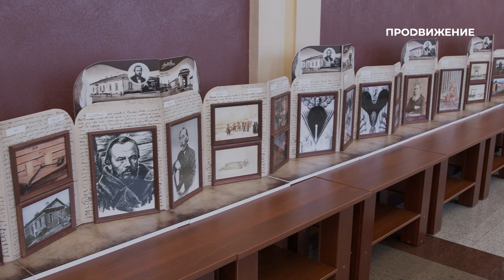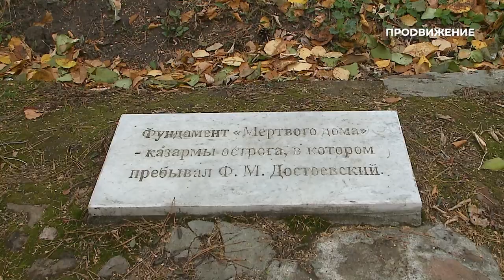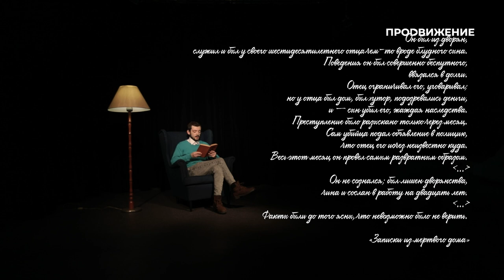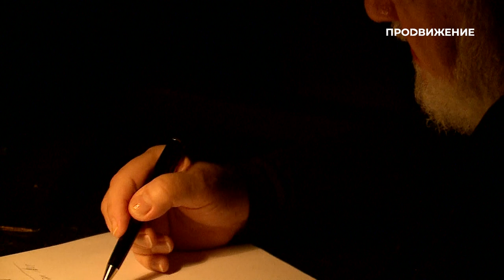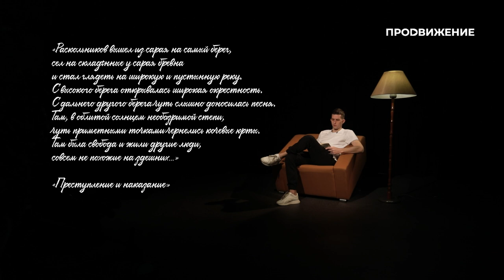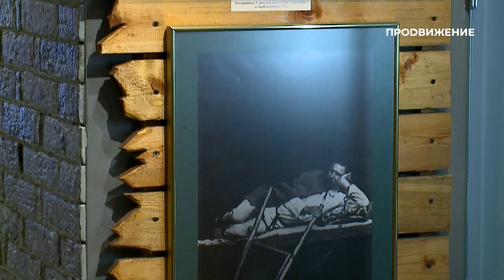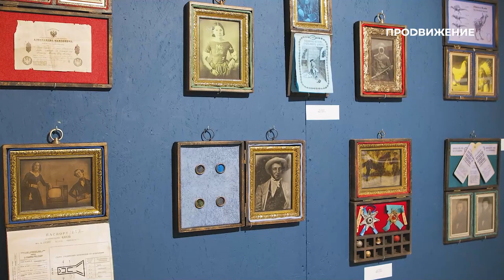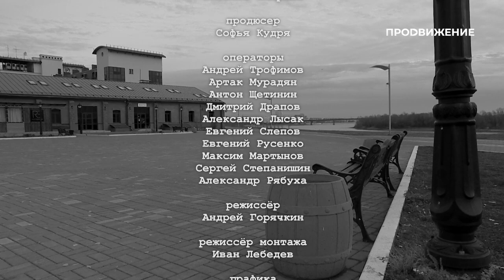Специальный репортаж «200 на красное» | прожизнь (2022)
Наверное, омичам все же повезло: судьба великого писателя, философа, гуманиста связана с историей нашего города. Четыре года Фёдор Михайлович Достоевский провёл в Омске. На каторге. Работал на кирпичном заводе, обжигал и толок алебастр, разгребал снег на улицах. Писать в остроге было запрещено. Зато времени на обдумывание будущих романов – предостаточно. Как и пищи для размышления.

Где бы ещё, кроме Омска, Достоевский смог познакомиться с теми характерами, о которых писал в дальнейшем в своих произведениях!? Воры, картежники, заблудшие души… Мы говорим, что «Записки из Мёртвого дома» родились у нас, в Омске. «Братья Карамазовы» родились в Омске. «Преступление и наказание» – опять-таки омская тема. Спустя века искусствоведы назовут эту ссылку божьим промыслом.

В год 200-летия писателя в Омск съедутся почитатели таланта со всей страны. Экскурсии «по следам Достоевского», художественные выставки, театральный фестиваль «Золотая маска» и другие, новые арт-объекты: граффити и городская скульптура. Все события, что пережил Омск в юбилейный год, в фильме «200 на красное».

Специальный репортаж: «200 на красное» (16+)
Автор: Анна Рыбина

00:00 - Спектакль «Рулетенбург» театра «Школа драматического искусства» (г. Москва)
02:48 - Экскурсия «По следам Достоевского». Омская крепость, улица Тарская, памятники, фундамент острога
06:57 - Выставка «Найти человека» в музее имени М. А.  Врубеля
08:49 - Балет «По ту сторону греха» по роману «Братья Карамазовы» (Театр балета Бориса Эйфмана, Санкт-Петербург)
10:50 - Спектакль «Братья Карамазовы», режиссёр Лев Додин (Малый драматический театр – Театр Европы, Санкт-Петербург)
16:02 - Спектакля «Преступление и наказание» (Театр «Приют комедианта», Санкт- Петербург)
16:42 - Фестиваль «Золотая маска – 2021. Достоевский и театр».
18:28 - Литературный музей им. Ф. М. Достоевского, граффити
19:30 - Выставка Игоря Николаева в Городском музее «Искусство Омска»
22:24 - Иллюстрации Георгия Кичигина для переиздания книги «Записки из Мёртвого дома»
24:45 - Городская скульптура Александр Капралов «Тюремная дверь»